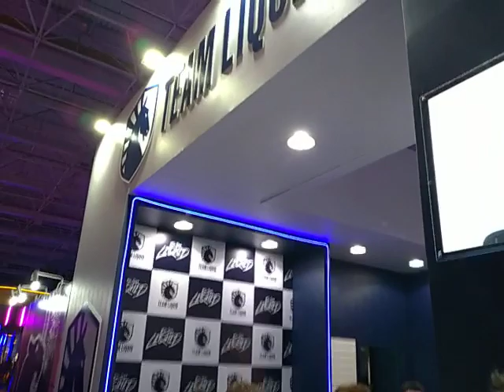Silence manda a real sobre a Team Liquid no BIG Festival 2023